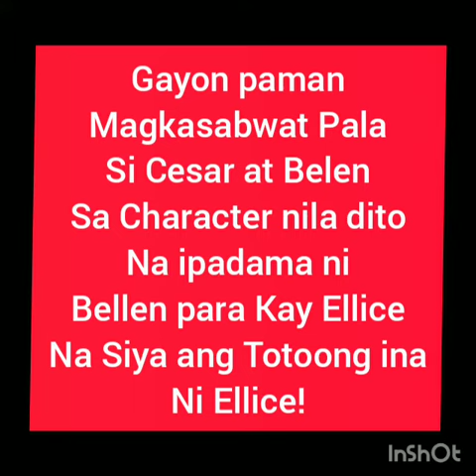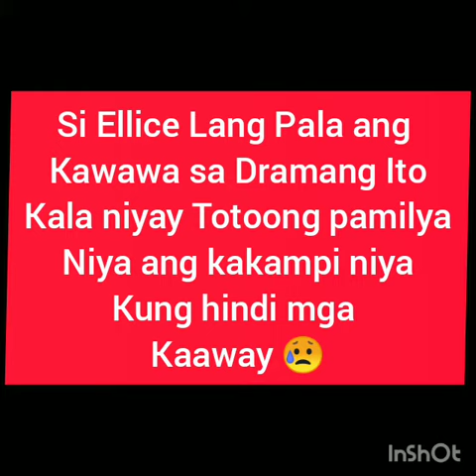" Ang Sa Iyo Ay Akin TEASER! (March 2,2022)|Abangan!